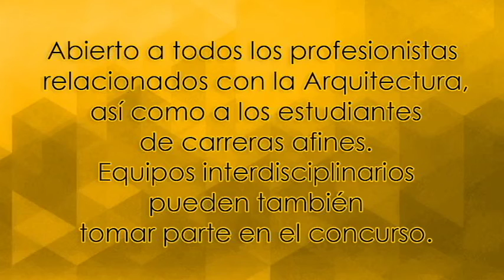Intervención Urbana 2013, Escuela Digital -Paradero Norte y Paradero Sur-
Vídeo muestra de los paraderos, Norte y Sur, del transporte público en el CETRAM Tasqueña.

DESARROLLO

Las propuestas de "INTERVENCIÓN URBANA 2013" se desarrollarán para el espacio que ocupa el CETRAM Tasqueña, ubicada en la súper-manzana limitada al poniente por calzada de Tlalpan, al Sur por Av. Taxqueña, al Oriente por la Av. Canal de Miramontes y al Norte por la calle Cerro de Jesús, en la Delegación Coyoacán. Se deberá hacer explícito el uso de alternativas de diseño que deriven en un espacio urbano socialmente incluyente, económicamente próspero y ambientalmente sustentable. A través de un programa de diseño viable que se vincule a su contexto de forma armoniosa, estética e integral.

La propuesta de remodelación del metro no podrá cambiar el trazo actual de las vías de llegada, vías de acceso a los talleres de mantenimiento y ubicación de la terminal actual.

CONDICIONES ESPECIALES

Centro Comercial de Transferencia.

Se proyectará un Centro Comercial de Transferencia que integrará todos los sistemas de transporte que integran el CETRAM, todas las circulaciones del Centro Comercial servirán para la transferencia de pasajeros a los distinto medios de transporte (acceso metro, tren ligero, Central de Autobuses, microbuses, "peseros" y taxis) estas circulaciones conformarán la oferta de locales comerciales, y se tendrá en cuenta el supermercado Soriana como tienda ancla de la oferta de servicios. Además, la propuesta tendrá que contemplar la integración de centro de espectáculos Gran Forum.

Estacionamiento de Movilidad Activa.

Se integrará un servicio de estacionamiento público para promover el menor uso del automóvil como una de las estrategias de movilidad activa. El objetivo es que los usuarios lleguen al centro de transferencia donde puedan dejar el automóvil e irse a su trabajo en algunos de los transportes públicos que conforman el CETRAM y al final de su jornada regresar por su automóvil para terminar de trasladarse a su destino.

Propuesta de Espacio Público.

Como parte importante de la propuesta del CETRAM se tendrá que proponer el diseño de un paisaje urbano. Dentro del conjunto general se tendrá especial cuidado en las conexiones del CETRAM con la Ciudad, los accesos vehiculares y peatonales, paraderos Norte y Sur, plazas duras, zonas verdes, aéreas exteriores de ascenso y descenso de pasajeros, comercios informales y mobiliario urbano.

Las zonas verdes del proyecto contribuirán al paisaje urbano del conjunto, pero ninguna de estas zonas podrán ser recreativas, solo podrán ser de uso contemplativo para el bienestar visual en el tránsito de los usuarios.

Hito Urbano.

La propuesta de diseño Urbano-Arquitectónica del nuevo Centro de Transferencia Multimodal no tiene que remitirse sólo a la zona de la ciudad donde se encuentra emplazado, es decir, se tendrá que proponer un conjunto de elementos que conviertan al proyecto en una referencia urbana "Hito" que responda a la potencia del territorio abarcado a nivel metropolitano por el CETRAM, la propuesta de diseño buscará ser una referencia de escala regional o incluso universal.

Remodelación METRO.

Se renovará la imagen arquitectónica de las instalaciones del Metro, la propuesta de remodelación de la terminal Taxqueña contemplará la mejora de los accesos que sean vinculados al centro comercial de transferencia, la renovación de acabados y mejora de funcionamiento. La imagen se tomará como propuesta ideográfica para la renovación de toda la línea 2 del metro.